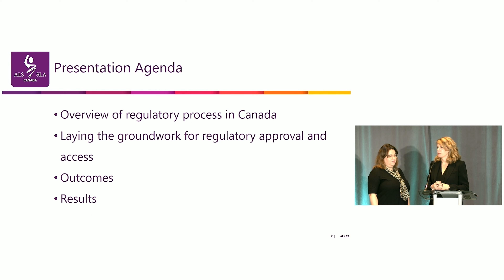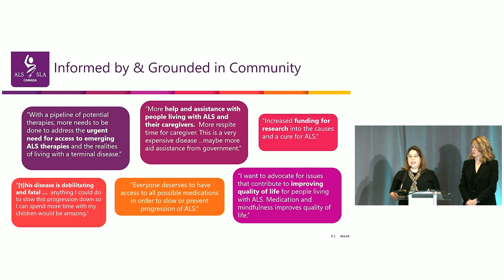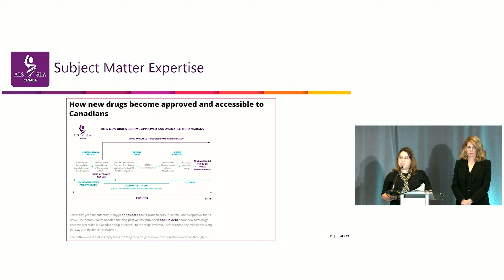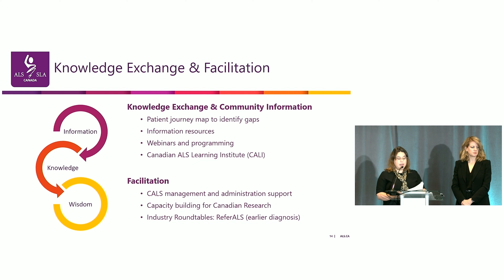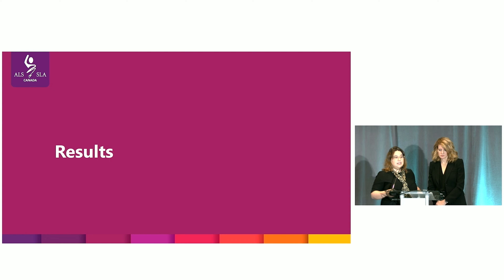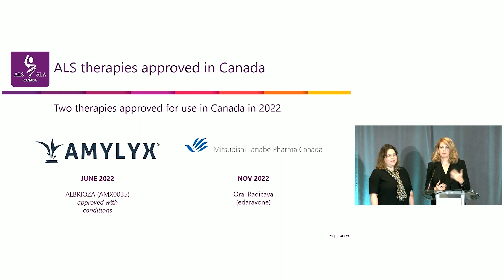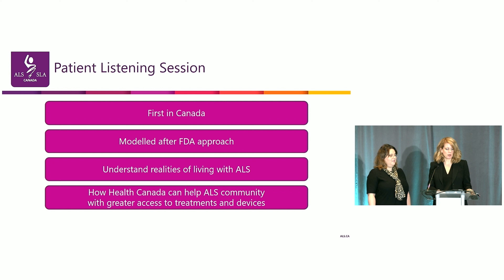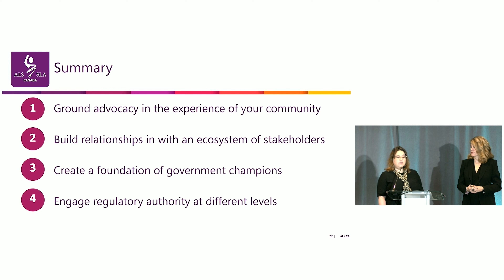Laying the groundwork for regulation approval - Tammy Moore & Laurne Poplak Alliance Meeting 2022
This presentation was delivered to the 2022 International Alliance of ALS/MND Associations Meeting in San Diego, California.